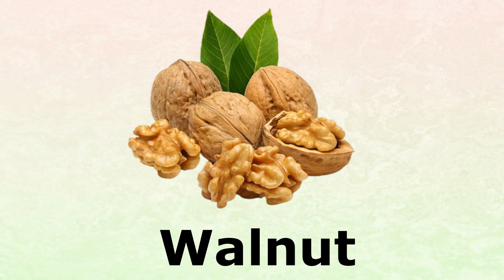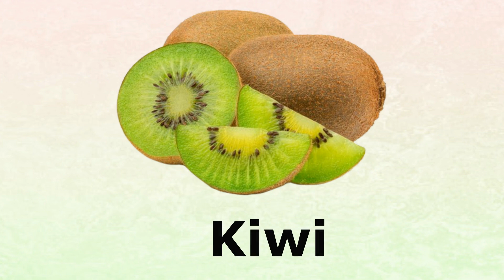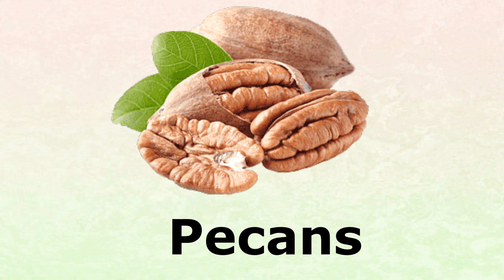Dry Fruits Name || Learn Dry Fruits Name in English || Dry Fruits Name with Pictures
In this video, you will learn Dry Fruits Name in English. We have provided all Dry Fruits Name with pictures in this video.

📖 LESSONS IN VIDEO 📖
📘 Dry Fruits Name
📘 Dry Fruits Name with Pictures